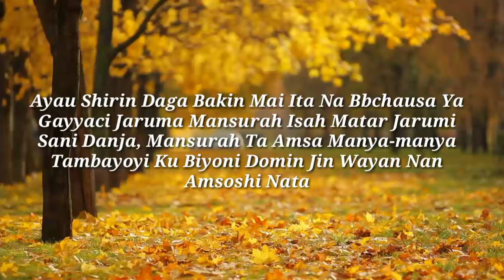Yadda Mansura Isah Take Rarrashin Sani Danja Idan Yayi Fushi Da Ita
Munayi Muku Godiya Sosai Da Kallon Wannan Video, Dafatan Kunji Dadin Abinda Kuka Kalla Sannan Kada Ku Manta Kuyi Subscribe Na Wannan Channel Namu Mai Albarka (ArewaFresh Tv Channel) Domin Samun Sabbin Wakoki, Videos, Labarai Da Dumi Dumin Su Kamar, labaran kannywood, Labaran Duniya, Wakokin Hausa, Arewa Hip Hop, Da Sauran su, _________________________________ Please Subscribe Our Channel 👏

____________HashTag______________ Duniyarfim-Tv